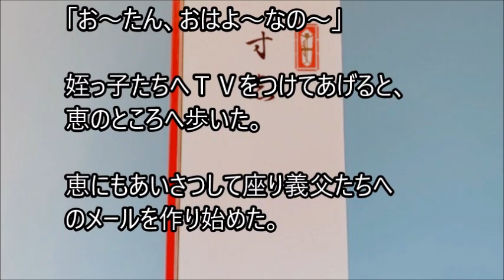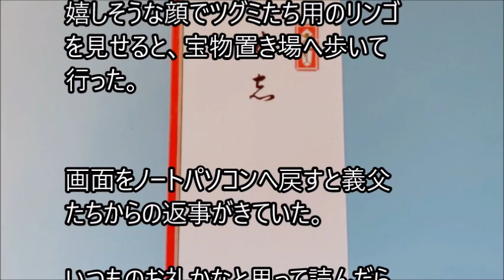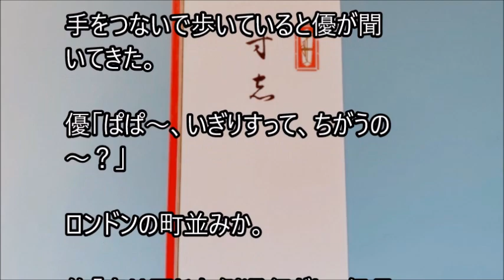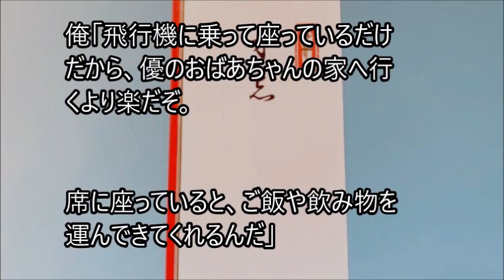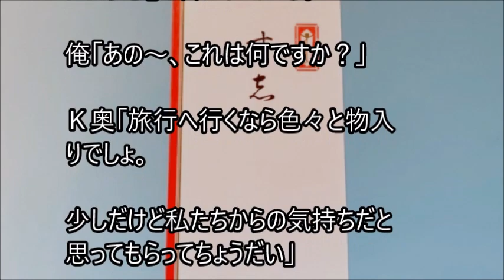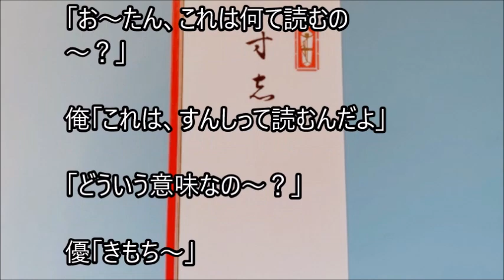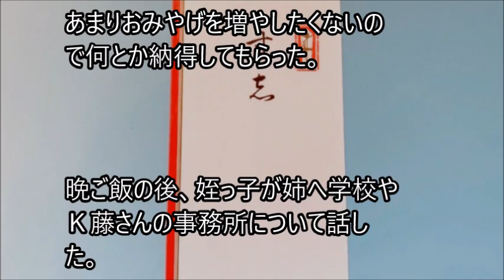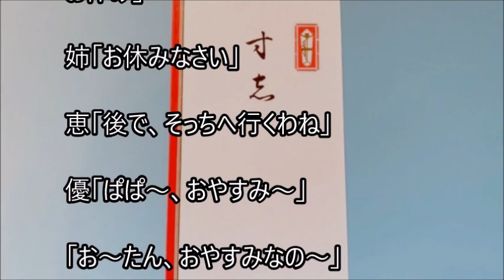俺と姪っ子のお付き合い－寸志－その2419 small presents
姉に姪っ子の世話を頼まれた弟とその姪っ子。２人の話を、まったりとつづった、その2419 small presentsです。